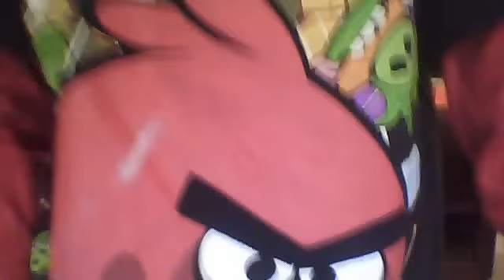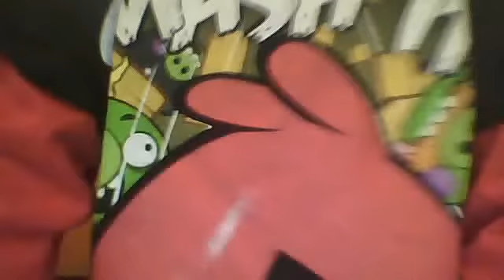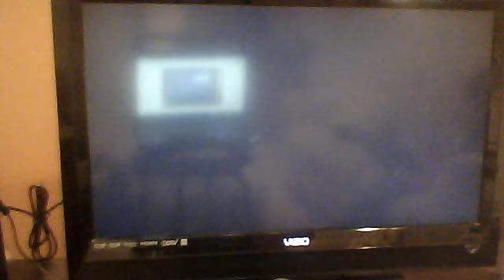MINECRAFT:How to make a cake pt. 1"COME ON CHICKEN! "